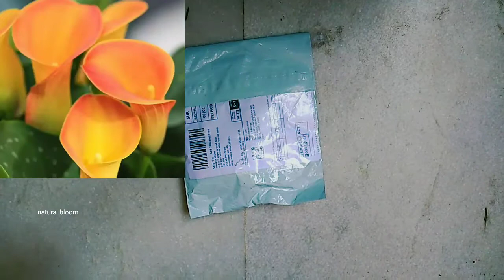How I Pot Cala Lily Bulb / Plant | online buy calla Lily bulbs || Unboxing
How to plant calla lily bulbs?

Hello plants lovers💞💞

Calla lily Or Zantedeschia aethiopica is a perennial plant, evergreen plant. It grows t2.0–3.3 ft tall, with large clumps of broad, arrow shaped dark green leaves up to 18 in long.

 How do you take care of calla lilies?
Can you plant a calla lily outside?
Do calla lilies only bloom once?
What is the symbolic meaning of a calla lily?